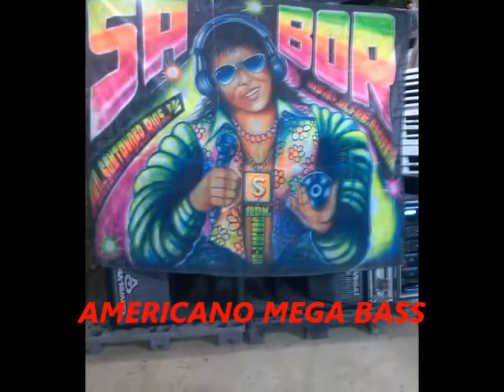LAS PAÑOLETA DE BARBARA - SABOR STEREO VOL 21